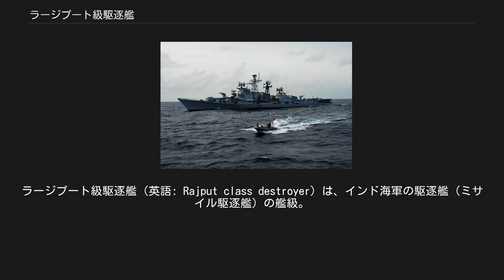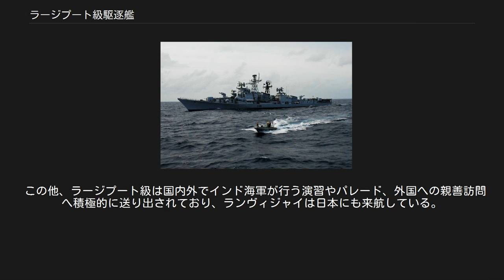ラージプート級駆逐艦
ラージプート級駆逐艦（英語: Rajput class destroyer）は、インド海軍の駆逐艦（ミサイル駆逐艦）の艦級。
ラージプートの名称は、サンスクリット語の「王子」を意味する"rajaputra"に由来する。
ソビエト連邦海軍が運用していた61型大型対潜艦（カシン型）をもとに、インド海軍の要請に応じた改正を加えた派生型であり、ソビエト連邦の設計番号としては61ME型、またNATOコードネームではカシンII級（Kashin-II class）と呼ばれた。
 対潜艦の61-ME型は、61型の輸出向けプランとして立案された。
その重武装から、61-ME型はソ連で建造された最初の重武装艦に数えられる。
 1950年代後半以来、ソ連海軍では任務ごとに専門の艦艇を整備してきたが、1970年代末になると、61型をもとに艦対艦ミサイルを搭載した61-M型および61-MP型が事実上の多用途艦として認められるようになっていた。
61型は成功した計画のひとつで、戦術的にも技術的にも重要な計画となった。
 この艦に関心を寄せたのがインドであった。
1974年、インドはセヴァストーポリへ視察団を送り、黒海艦隊の61-M型を見聞した。
そして、61-M型こそが自国海軍にとって必要欠くべからざる原型艦であるという結論を出した。
インド海軍の要求に対し61-M型に不足していたのは艦載ヘリコプター用の格納庫と強力な火砲であった。
審議の結果、艦尾部分に搭載する76.2 mm自動砲AK-726と戦闘統禦装置「トゥレーリ」各 1 基を廃止し、代わって同所にヘリコプター格納庫と発着甲板を設けることとなった。
また、艦首部分に搭載するAK-726は100 mm両用砲のAK-100に換装することが予定された。
 この新しい派生形は、「輸出型」（Экспортный）を意味する「E」（Э）を加えて61-ME型（Проект 61-МЭ）と呼ばれることになった。
原型となった61-M型との相違点は、搭載する艦対艦ミサイルがソ連国内向けのP-15M「テルミート」から輸出型のP-20「テルミート」に変更された点が挙げられた。
一方、予定された100 mm砲の搭載は、AK-100の製造工場が造船所から遠かったことが原因で見送られた。
この他、多用途艦として重要な装備である艦対空ミサイルは、改良型のM-1「ヴォルナーP」が搭載された。
このシステムは、欺瞞対抗力を向上したV-601を運用できた。
この他、対潜装備としてRBU-6000「スメールチ2」、533 mm魚雷発射管、近接防空火器としてラージプートからランジートまではMR-104「ルィーシ」射撃管制レーダーによって統禦されるAK-230対空機関砲が、ランヴィールとランヴィジャイにはMR-123「ヴィーンペル」射撃管制レーダーによって統禦されるAK-630対空多銃身機関砲が搭載された。
 艦の建造は、すべてウクライナ・ソビエト社会主義共和国・ニコラーエフの61人のコミューン参加者記念造船工場で実施された。
まずはじめに 3 隻が起工され、続いて 2 隻が建造された。
海上公試のために一時的にソ連海軍へ編入され、のちソ連海軍を除籍の上、 発注元のインド海軍へ引き渡された。
1番艦が引き渡されたのは、1980年5月4日で、最終艦の引き渡しが完了したのは1988年のことであった。
 インドへ引き渡されたラージプート級は、駆逐艦として海軍で運用されている。
ラージプート級は、その長年に亙る運用の中でインド海軍の事情に合わせて幾度かの改修を受けた。
まず、1993年から1994年にかけてイタリア・セレニア社製の新しい戦術情報処理装置IPN-10を装備した。
改修作業は、当初はウクライナの支援の下での実施が検討されていたが、最終的にインドはロシアとの協力体制に切り替えられた。
 1番艦ラージプートは、インドとロシアが共同で開発を進めている新型巡航ミサイルの発射実験の試験艦に選ばれている。
2003年2月12日と11月23日、2004年11月3日、2005年4月15日の4度に亘って実施された発射実験では、ラージプート艦上より標的艦目掛けてPJ-10「ブラモス」艦対艦ミサイルが発射された。
標的艦は破壊され、実験は成功裏に終了したと報告された。
この試験のため、ラージプートはP-20用の円筒形の単装発射機4 基の内1基を下ろし、代わりに箱型の連装発射機1 基を搭載した。
その後、2007年3月にはさらに改修が施されたラージプート艦上よりプ...